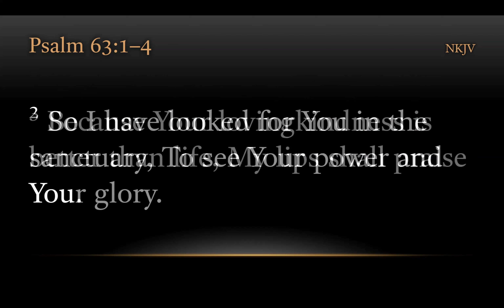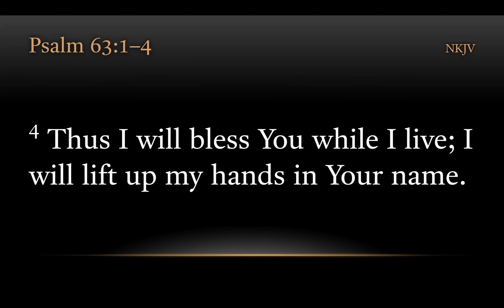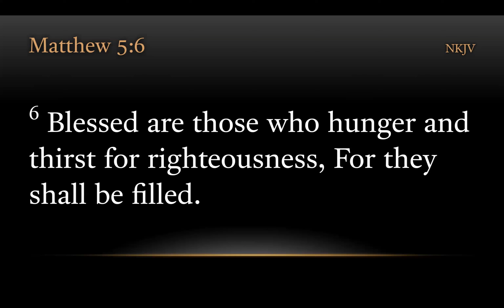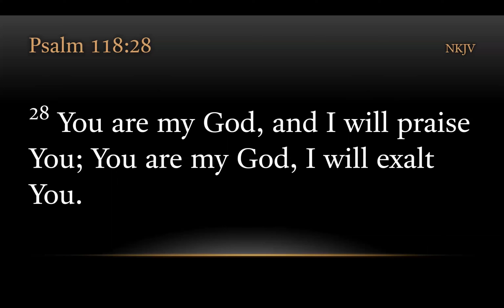TURFJC Word of the Day for October 7, 2023: Psalm 63:1